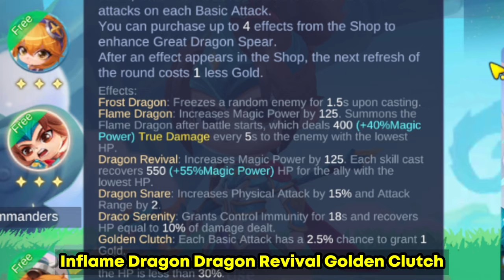MAGIC CHESS NEW UPDATE 2024 IS HERE FULL DEPTH EXPLAINED NEW UNLI BLESSING NEW SYNERGY NEW HEROES!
blessing is op!!

THIS IS THE BEST STARCORE!

if you want bros you can DONATE so i can buy streaming equipments💖😍:
🤩benefits:
you can play with me LIVE STREAM.